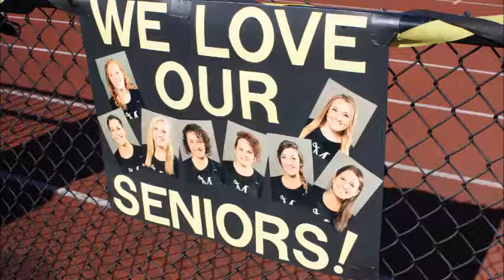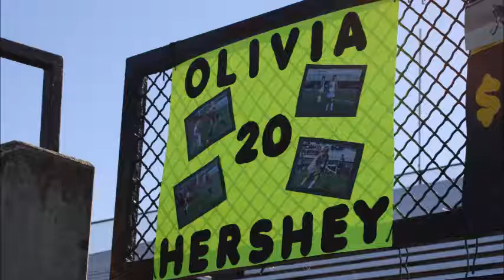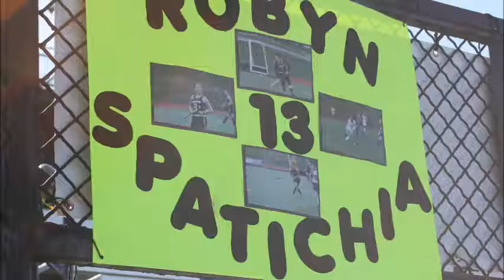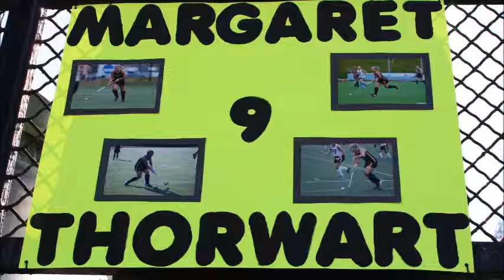MUFH Meet the Seniors 2016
MUFH Meet the Seniors